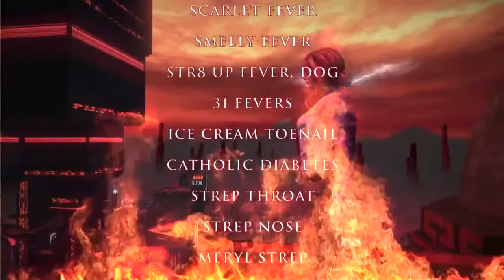SAINTS ROW 4 RE ELECTED & GAT OUT OF HELL PS4 & Xbox One Trailer